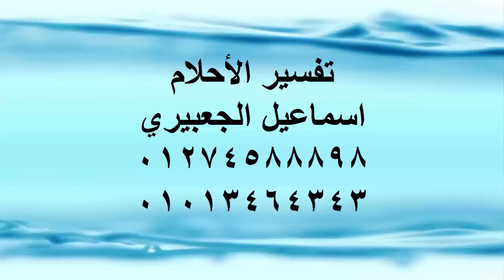أهم علامات تدل علي الفرج لو رأيتها في المنام / اسماعيل الجعبيري